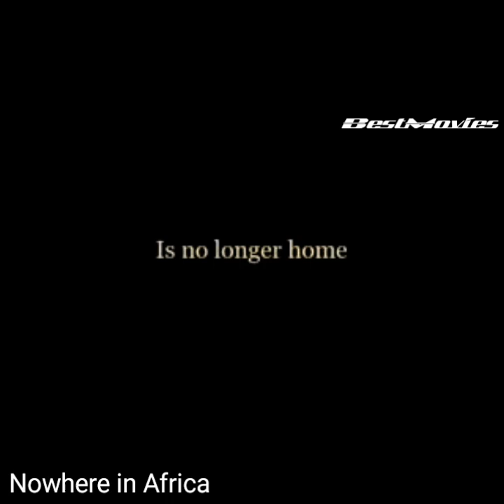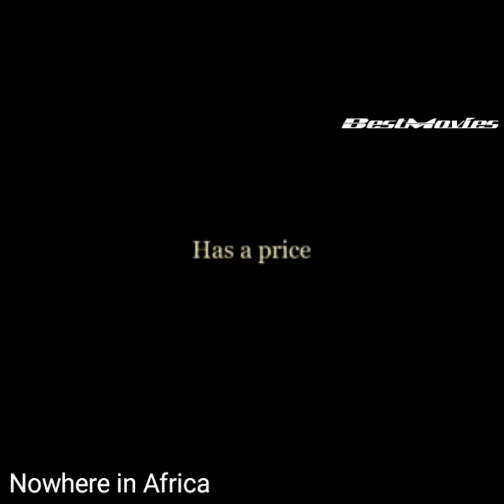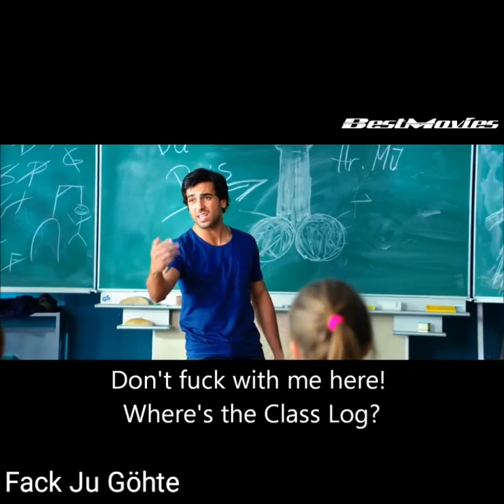Top 7 German Movies | Must See | RECOMMENDATION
Top German films movies must see watch recommendation die besten deutsche filme englisch trailers